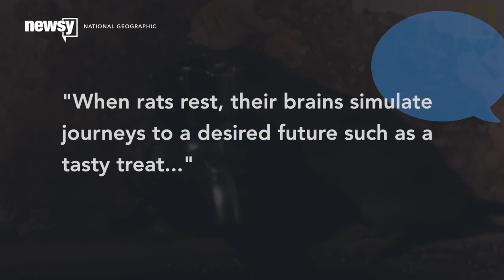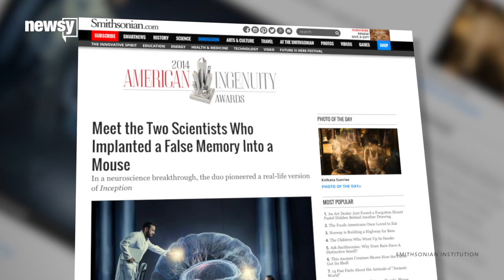Rodents Dream Of The Journey To Their Next Meal - Newsy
Researchers at the University College London used food to figure out what rodents dream about.